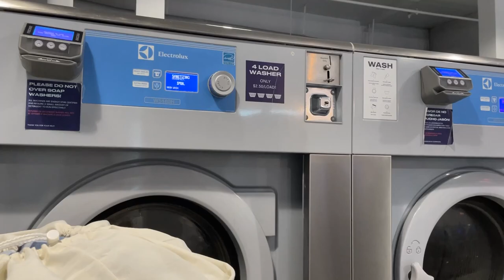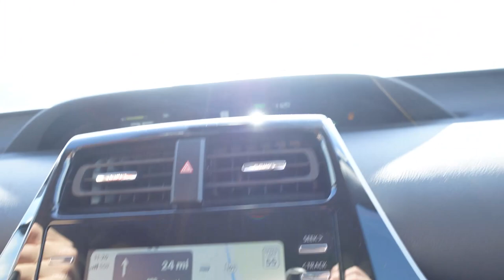49ers v The Goat | Vlogmas Day #12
Finally make it to the laundry mat to get caught up on all our laundry!
Also head down to Levi Stadium for a rainy game against the Tampa Bay Buccaneers!